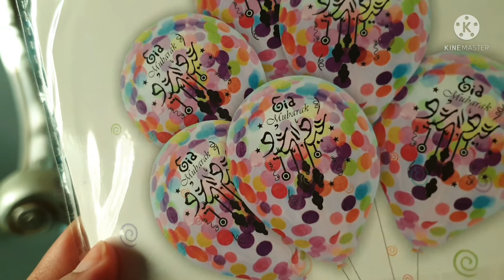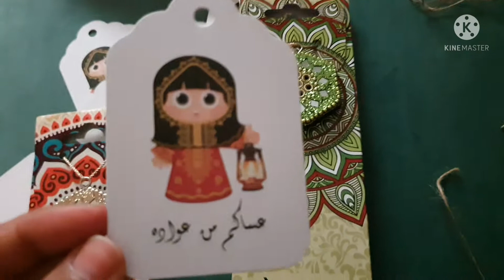تجهيز توزيعات عيد_2022 !!